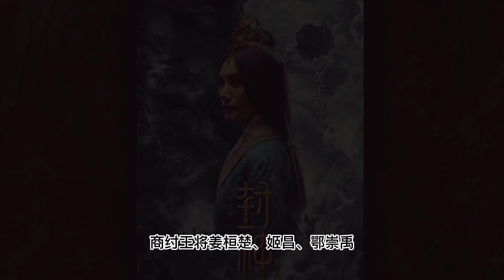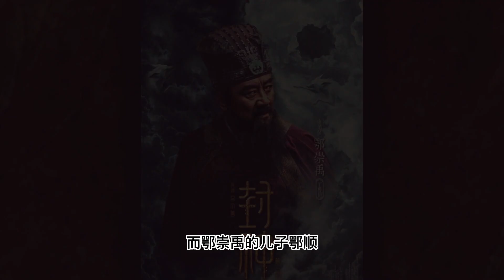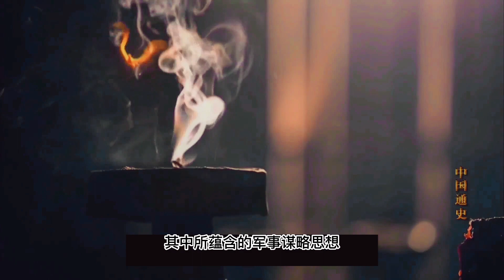从封神榜看姬昌、姬发是如何一步步打败实力强大的商纣王，建立周朝#封神演義